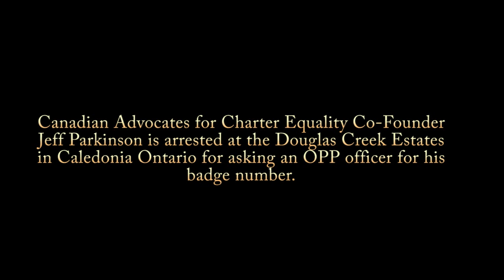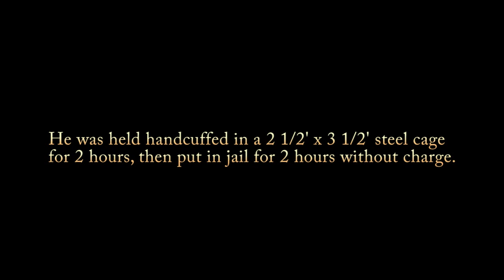Jeff Parkinson arrested at DCE April 21 2012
April 21st 2012, Canadian Advocates for Charter Equality Co-Founder Jeff Parkinson is arrested at the Douglas Creek Estates in Caledonia Ontario for asking an OPP officer for his badge number.

He was then held in handcuffs for 2 hours in a small steel cage in a paddy wagon, taken to the nearby town of Cayuga, & placed in a jail cell for an additional 2 hours before being released without charge.

Exclusive footage courtesy of Jeff Parkinson